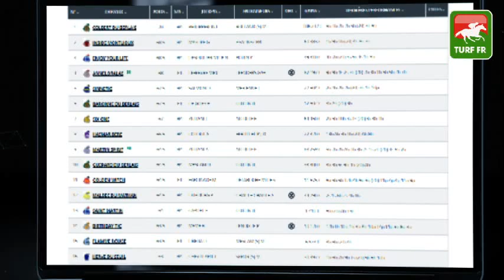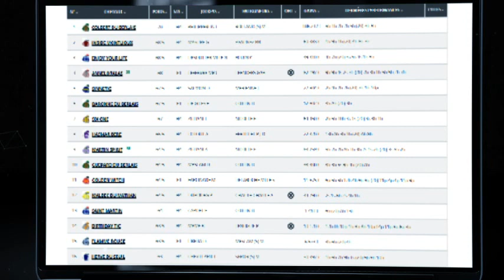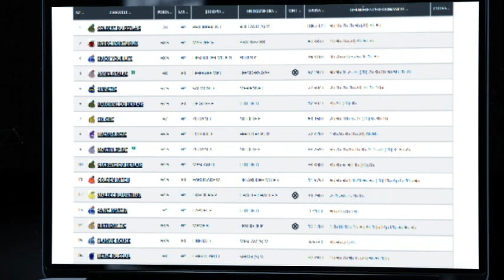Quinté TURF FR : PRIX GUILLAUME DE PRACOMTAL - jeudi 30 septembre 2021 - Paris Auteuil 🏇 PMU #254480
🥇 Retrouvez le pronostic exclusif de notre expert Turf Lucius Simenon pour le PRIX GUILLAUME DE PRACOMTAL le jeudi 30 septembre 2021 à l'hippodrome de Paris Auteuil en France.

✅ NOS LOGICIELS TURF :
✔️ Logiciel TURF INFO Professionnel Edition: